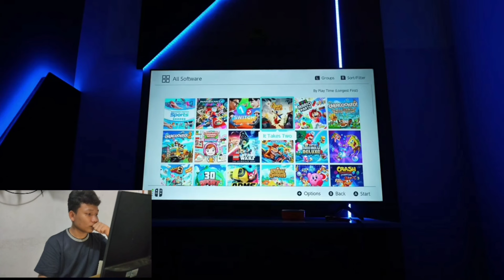REACTION RENTAL PS3 FERRY PRATONDO 700JUTA !!! Bapak PlayStation Indonesia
Assalamualaikum warahmatullahi wabarakatuh, divideo kali ini kita akan reaction RENTAL PS FERRY PRATONDO yang sering dijuliki bapak ps Indonesia, yuk simak videonya, agar dapat informasi secara utuh.

Menerima jasa perburuan PlayStation impian anda agar dapat PlayStation yang terbaik.
Konsultasi seputar playstation
Konsultasi seputar rental PlayStation.

Rental ps3,
Rental ps4,
Rental ps5,
Usaha rental ps,
Rental ps ferry pratondo,
Rental ps viral,
Rental ps termahal,
Rental ps termewah,